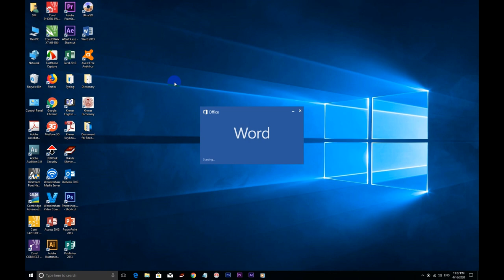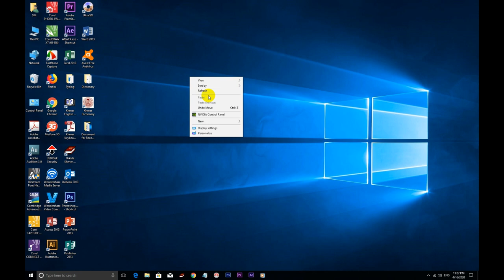How to use a mouse./របៀបប្រើប្រាស់ម៉ៅ / Angkor Fix Computer Service channel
How to use a mouse./របៀបប្រើប្រាស់ម៉ៅ សម្រាប់មូលដ្ឋានគ្រឹះកុំព្យូទ័រ។
វីដេអូនេះនឹងបង្ហាញលោកអ្នក អំពីរបៀបប្រើប្រាស់ម៉ៅឱ្យបានស្ទាត់ជំនាញសម្រាប់អ្នកដែលមិនធ្លាប់ចូលរៀនវគ្គកុំព្យូទ័រពីមុនមក។
Welcome to Angkor Fix Computer Service channel.
We would like to share our knowledge to other people.
This channel is sharing you about computer knowledge and other.